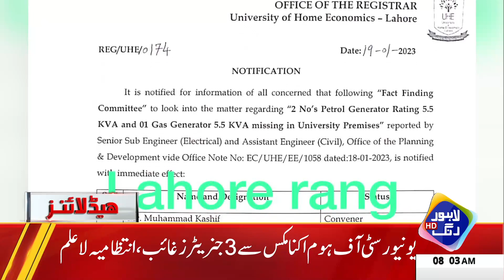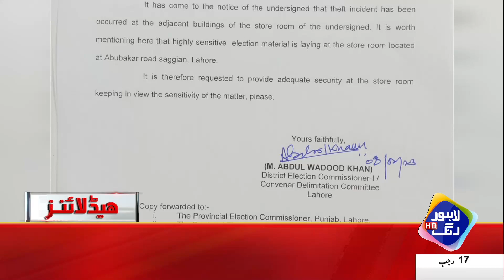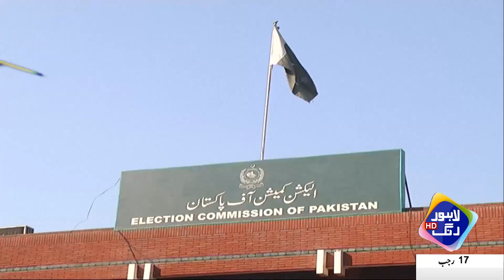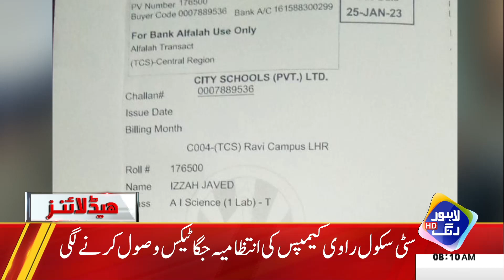Kaptan Ka Bara Faisila .... | Headlines 08 AM | 9 February 2023 | Lahore Rang